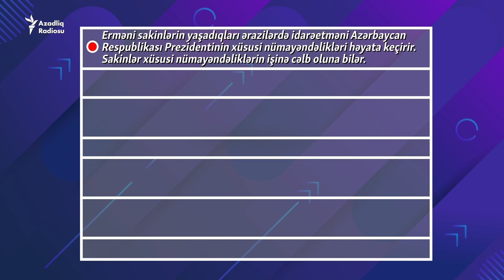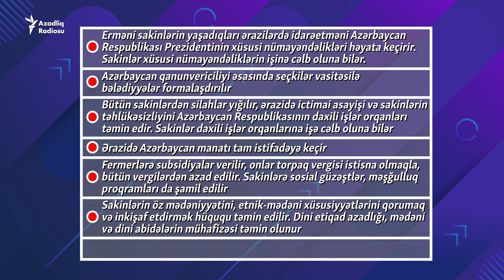Bakı üçün kritik ay: Azərbaycan ermənilərin Qarabağa geri dönməsinə izin verəcək?